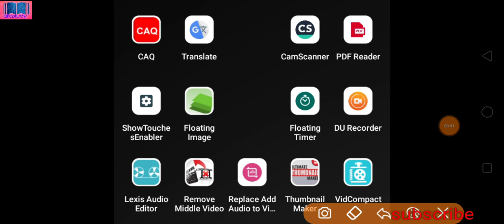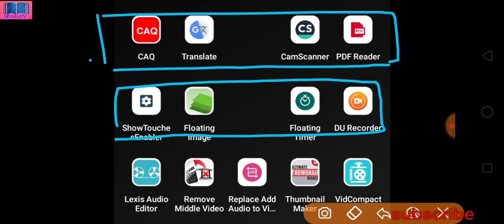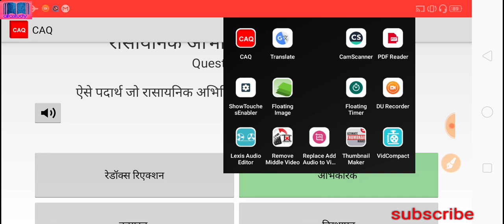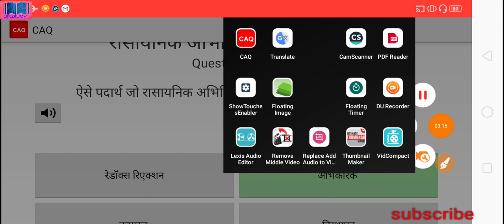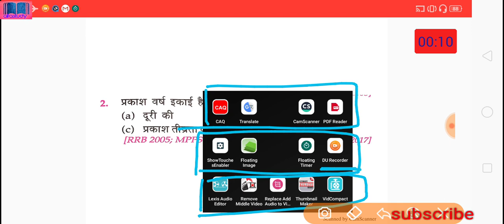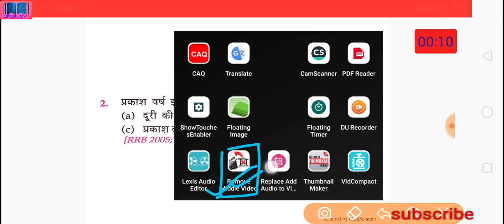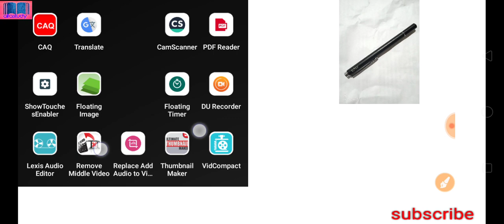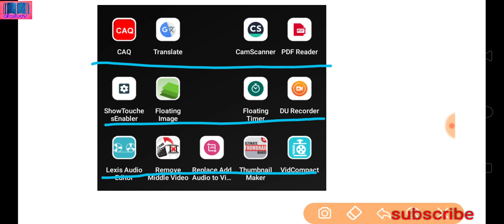मैं YouTube पर Video कैसे बनाता हूं | YouTube par edu. video kaise banaye | how make YouTube Video